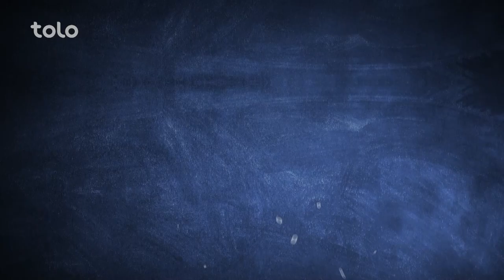Eggplant and Mushroom Torshi Recipe | طرز تهیه ترشی سمارق و بادنجان سیاه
دراین برنامه طرز تهیه ترشی سمارق و بادنجان سیاه را به شما آموزش می‌دهیم.